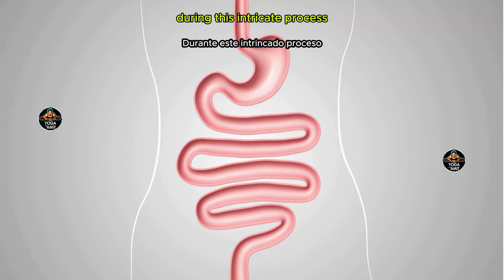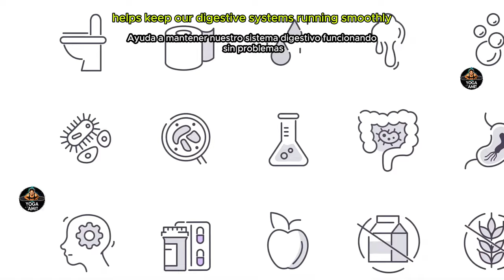STOP Eating These Foods for GAS RELIEF